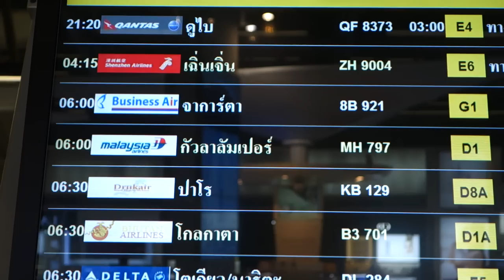Kapalai Sipadan 2014 by Tawan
Footage By Tawan Buasuwan
Some from Nick Foto
Stay @ Kapalai Dive Resort
Trips Group FreedomeDive. on 13-17 April 2014
Camera Sony Rx100 Mk1 Nauticam housing
Light and motion Sola 2000SF x 2  (From Living Sea Thailand)
Inon Wide Angle Lens with Dome.